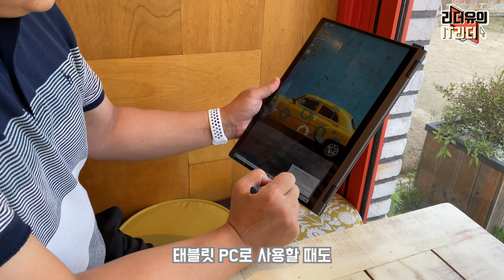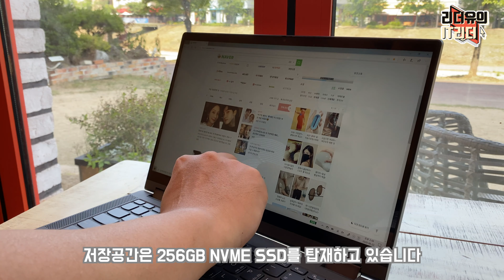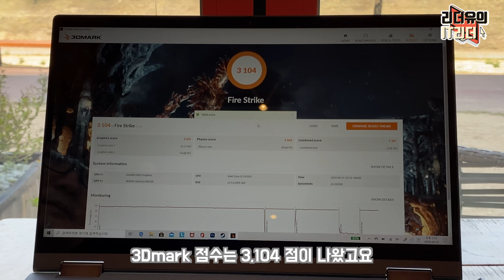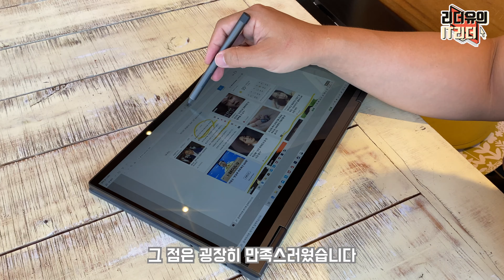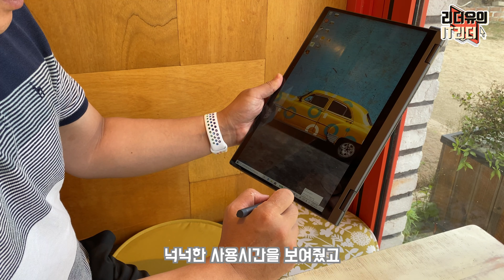비싸보여요? 가성비 변신 노트북! 레노버 아이디어패드 플렉스 5i 어때요? - lenovo ideapad flex 5i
잘 만든 360도 노트북 레노버 아이디어패드 플렉스 5i 입니다. 태블릿으로 변신도 가능한 다재다능한 노트북인데요. 참고로 RAM은 온보드 방식이라 업그레이드가 불가능하고 SSD는 교체를 통해 가능합니다.

* 이 영상은 레노버의 유료 제작 지원을 받았습니다